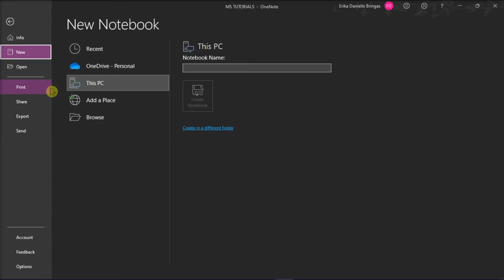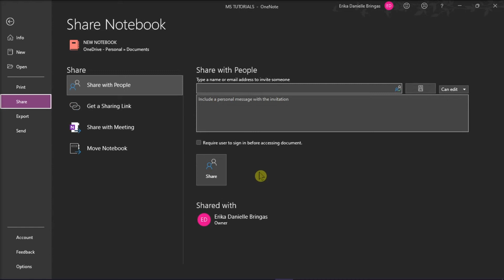OneNote - Share Only a Section or Page (easy workaround!)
--- Do you want to only share one part or a section of a page in OneNote?  Although OneNote doesn't have this feature natively built into OneNote, you can follow these steps for an easy work-around to get the job done! ---